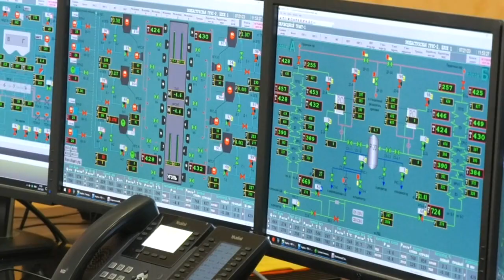Екібастұз. «Самрұқ - Қазына» қорының басшысы Екібастұздағы кәсіпорындардың жұмысын бағалады